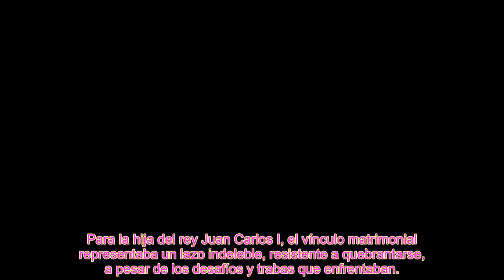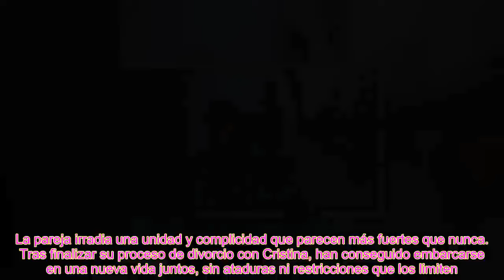Ainhoa Armentia e Iñaki Urdangarin tienen un problema grave con sus hijos